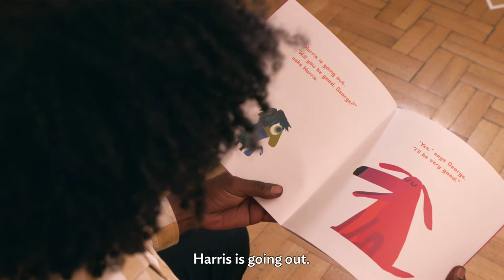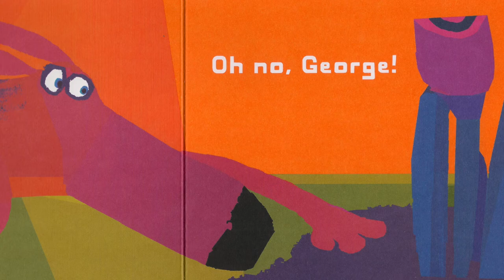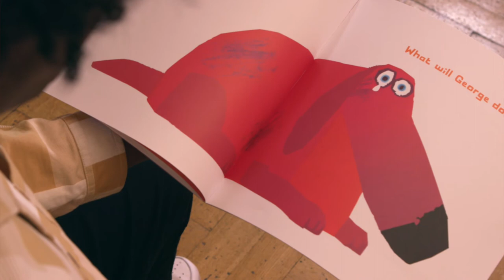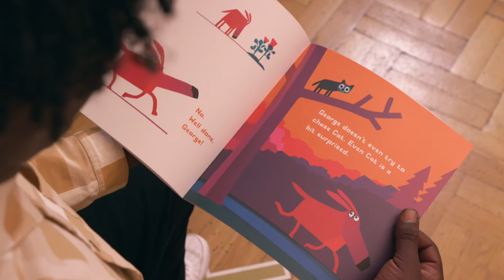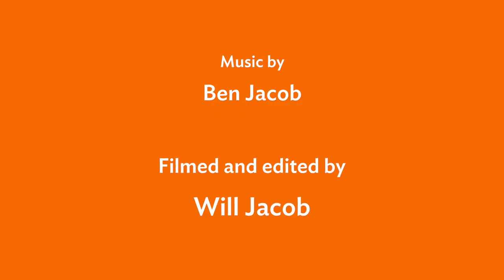Bedtime Stories | Oh No George read by Lemn Sissay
Join us for our bedtime story with Lemn Sissay OBE. Lemn reads Oh No George, written and illustrated by Chris Haughton, and published by Walker Books.

Bedtime Stories is part of our LaurenChildCurates series of events, all curated by children’s author and illustrator, Lauren Child CBE, which runs alongside our exhibition QuentinBlakeGifted.